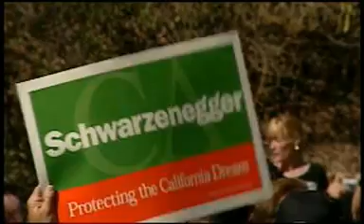CALIFORNIA HYDROGEN HIGHWAY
California chooses hydrogen